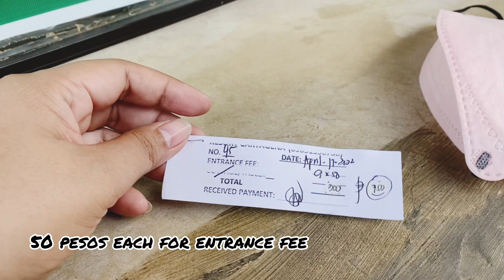Province life: Joyride and outing with my cousins.